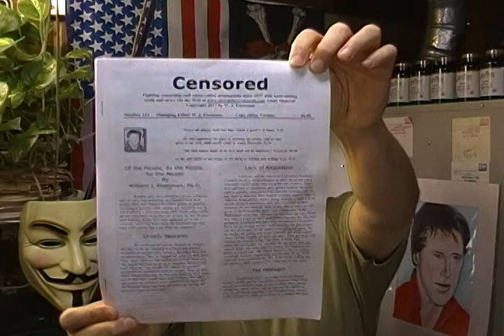Voice Artist William H. Morrow III-Unfair U.S. Tax System-The Homeless, Needy & Crooked Charities